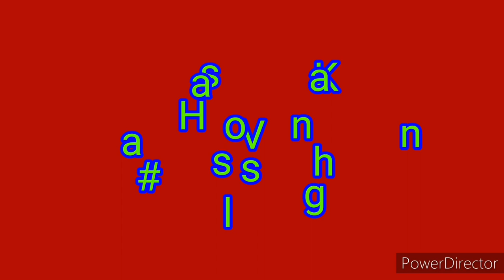A Journey to D. I. Khan | Hassan Khan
Watch Our Last Vlogs

Stay Blessed

ALLAH HAFIZ